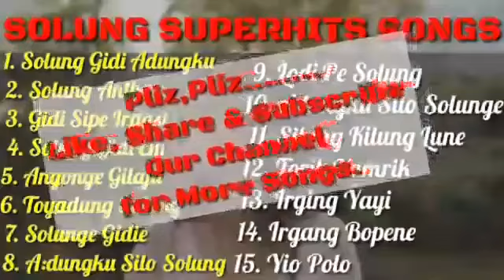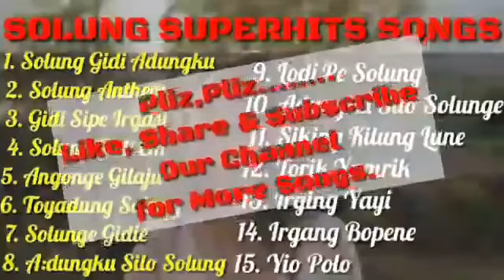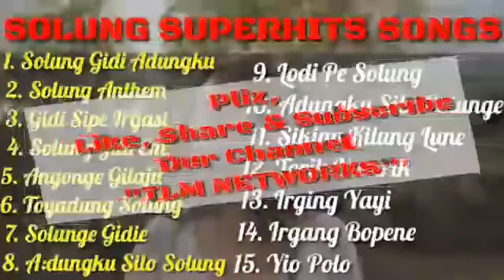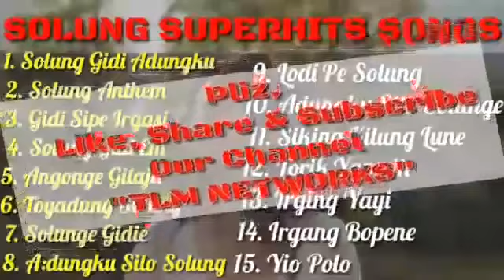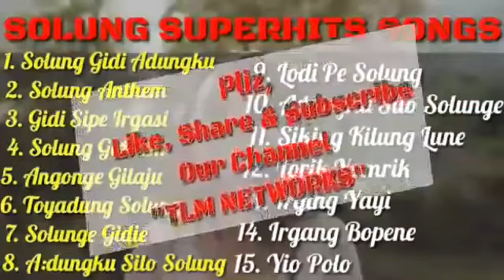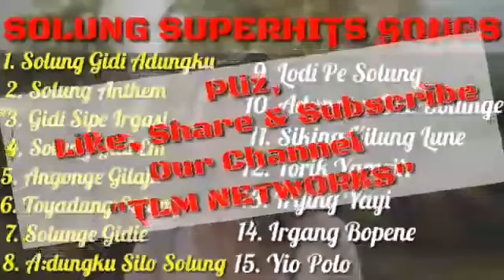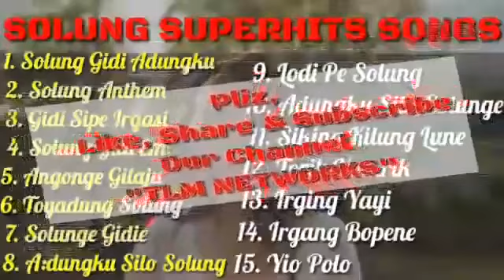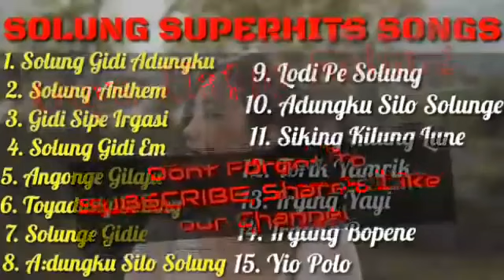Solung Giidii Juke Box||Adi Song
Solung Giidii Solung|| Adi Song